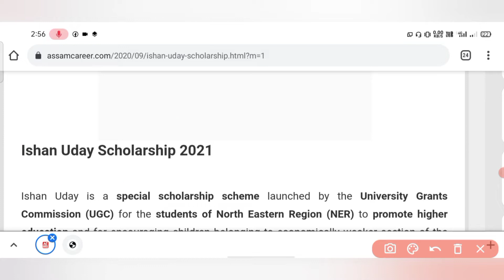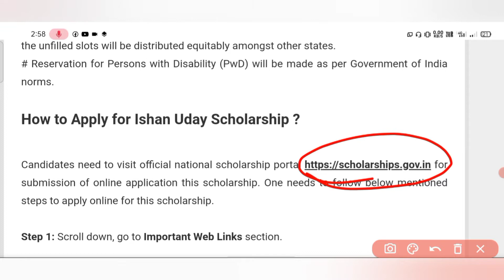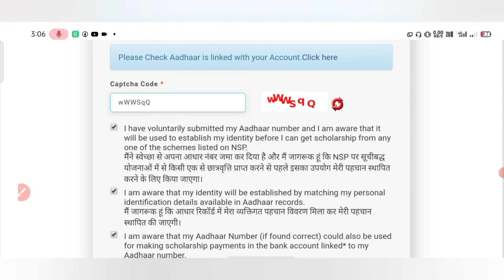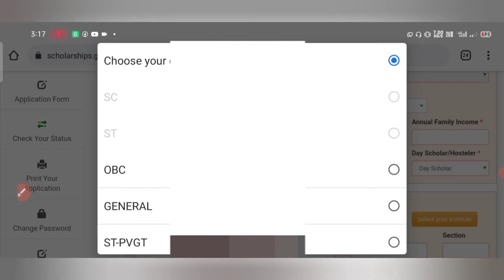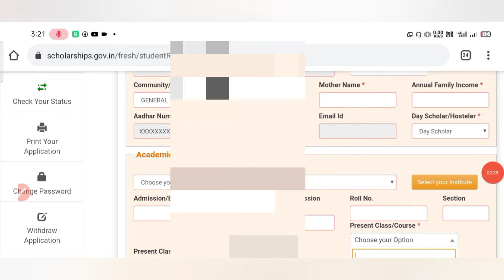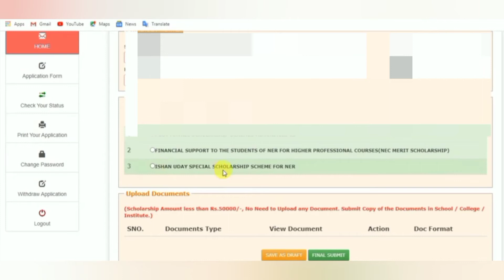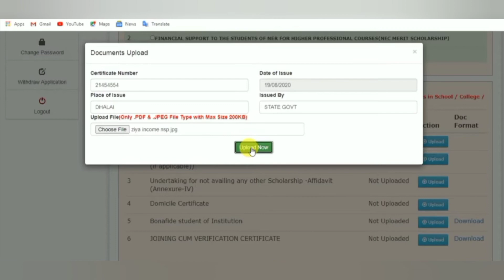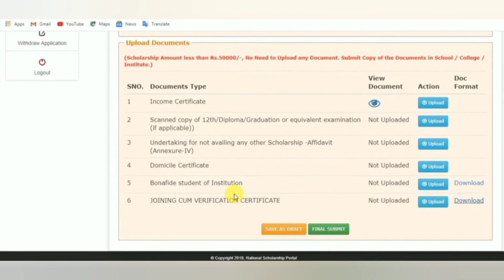How to Apply for Ishan uday Scholarship 2021-22//National scholarship portal//UGC/Rs-7800 per month